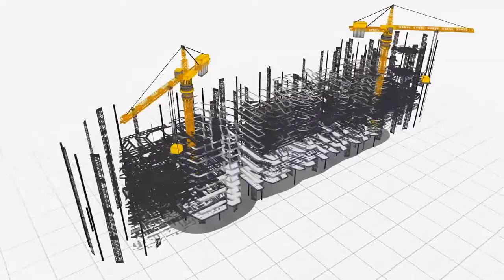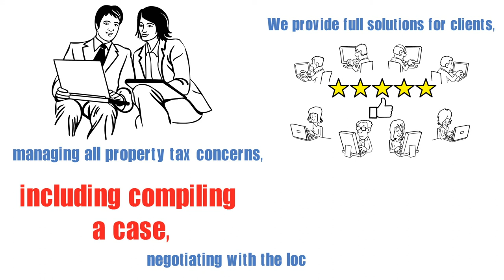Property taxes eating away at your real estate profits? Hire a property tax consultant at no cost!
If you are investing in real estate and are looking for a way to maximize your bottom line, the key is to either increase income (typically through rental increase or added service), or reduce your property expenses. One of the largest property expenses is property tax, and the majority of investors do not question the high tax bills. However, this can be detrimental to your investment as you may be paying more than your fair share.

Help us help you without costing you a dime. We work on a No Win, No Fee basis, so we only get paid by a percentage of property tax savings we are able to achieve for you. If we are unsuccessful in achieving savings, you do not pay us anything!